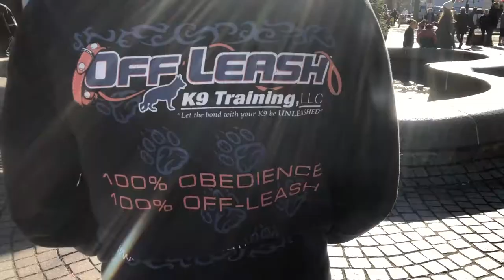Providence/Bakersfield Dog Trainers: 8 month old Yellow Lab: Sunny | Best Dog Trainers in RI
If you live in the Rhode Island area, give us a call and we can make your dog just as happy and obedient as Sunny!